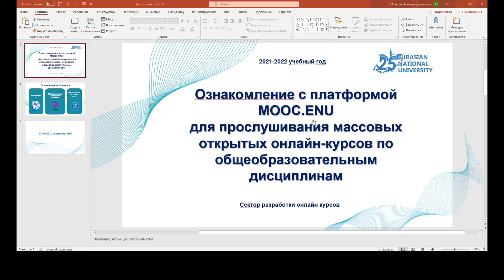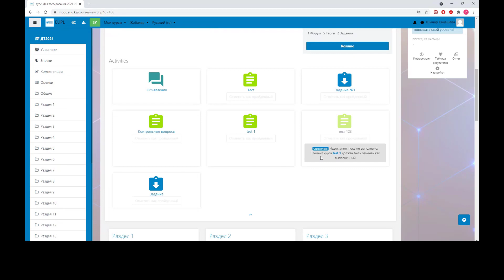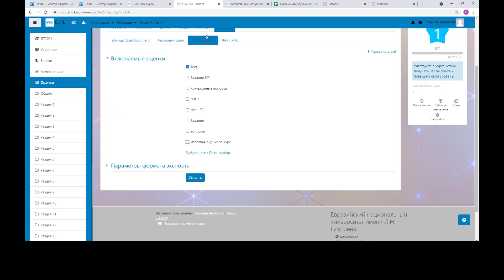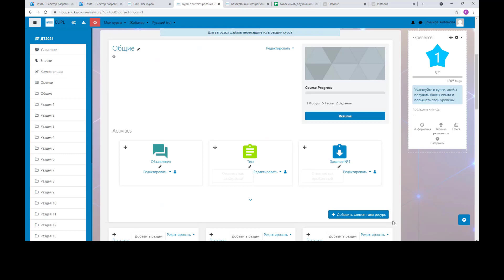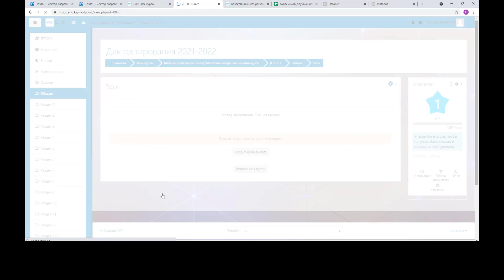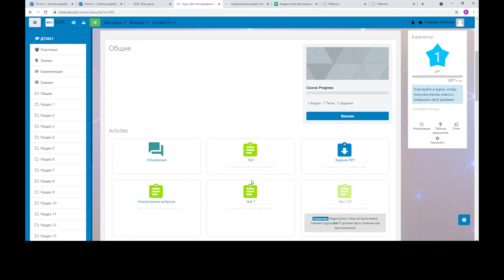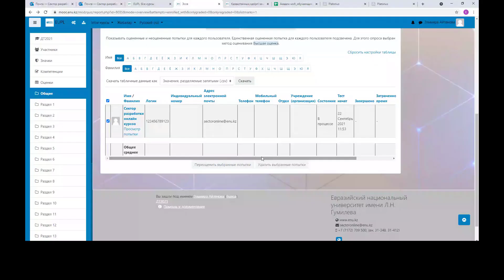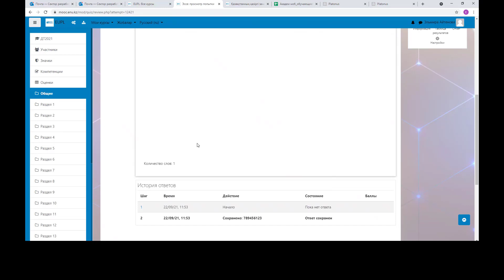Ознакомление с платформой MOOC.ENU для ППС 22 09